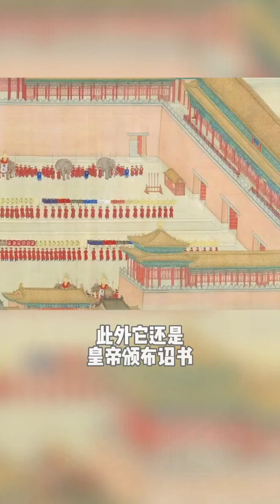《午門問斬》午門真的是處決場所嗎？